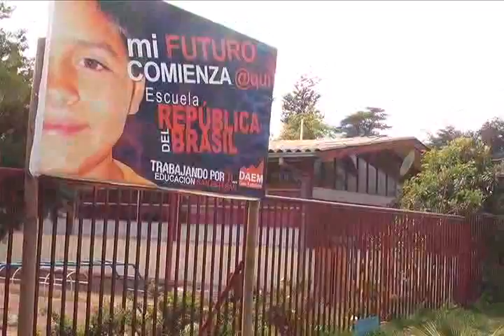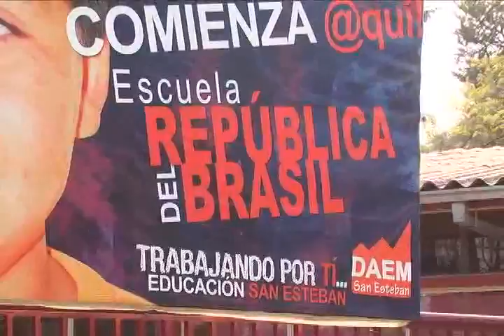ADOLESCENTES ROBARON EN LICEO REP. DE BRASIL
Dos adolescentes fueron detenidos por Carabineros de San Esteban, tras ser identificados como quienes momentos antes ingresaron al Liceo República de Brasil para sustraer especies.
Al momento que Carabineros adoptó el procedimiento, los antisociales intentaron darse a la fuga por los predios colindantes, sin embargo, esta acción fue reprimida por los funcionarios.